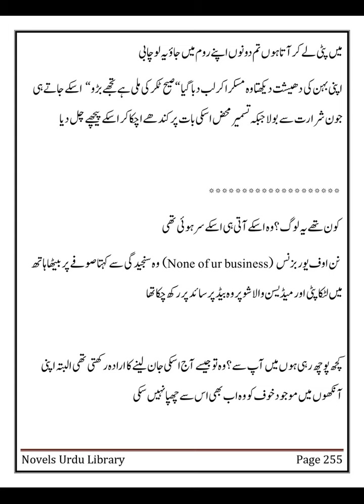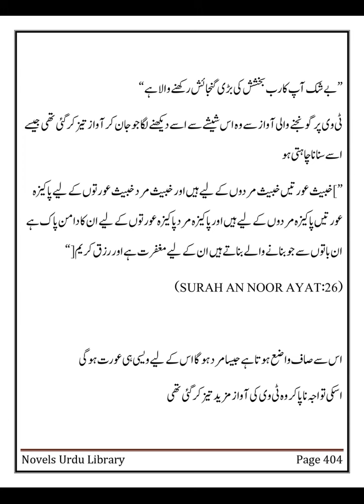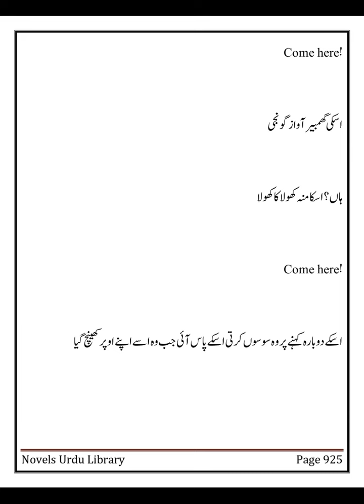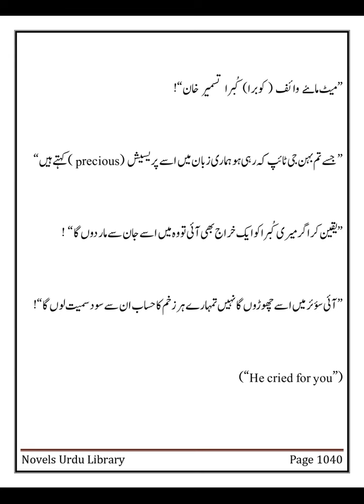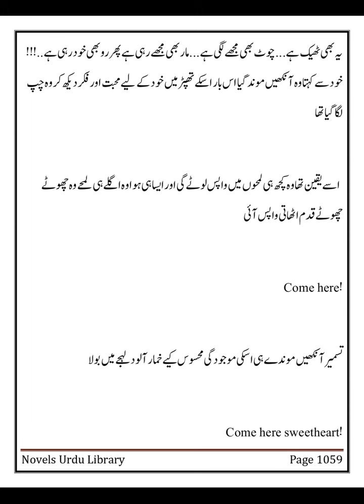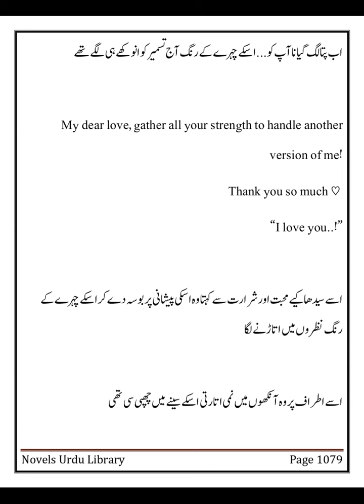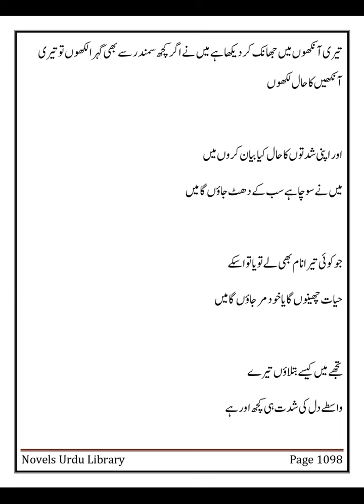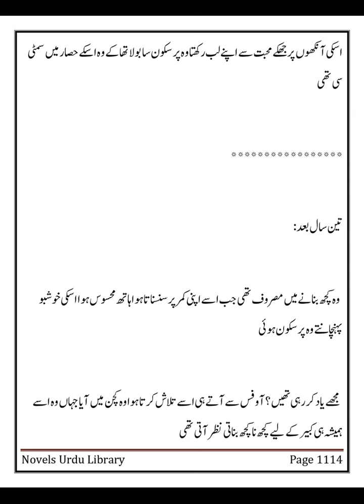Forced Marriage/Rude Hero/Romantic Novel/After Marriage urdunovels completenovels Long Novel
Ye Novel Force Marriage ha buhat acha novel ha ..ye long novel ha es laye voice main nh ha